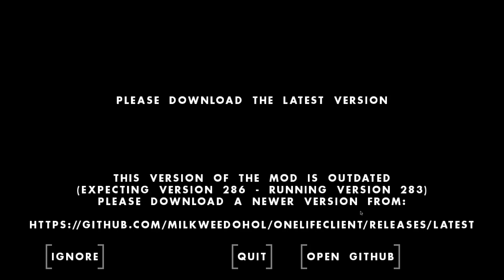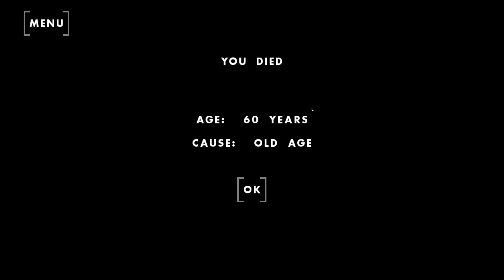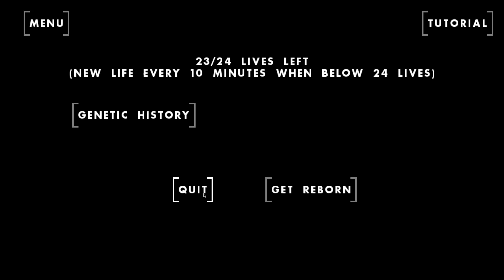Ala Forey - Newbie town! - One Hour One Life (OHOL) gameplay - No commentary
In this life we get born to a town full of new players. Luckily the baby spam is over so we have some time to give some tips and teach our family how to do stuff like berries, wheat, carrots, compost, and getting firewood.

Life went surprisingly well!